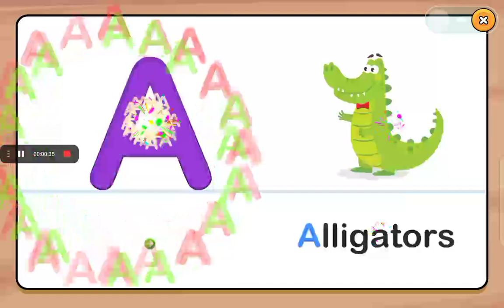Abc for kids